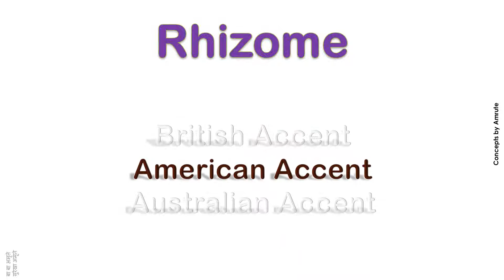Rhizome How to Pronounce Rhizome in Australian Accent, British Accent, American Accent ?